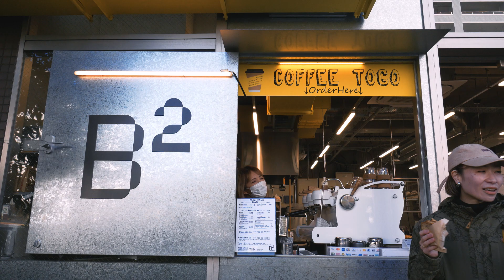BREAD & BEAN B² TOYOCHO